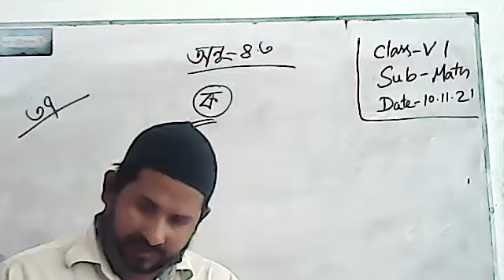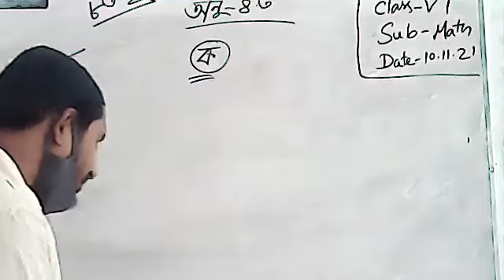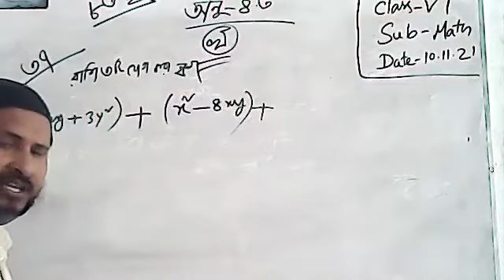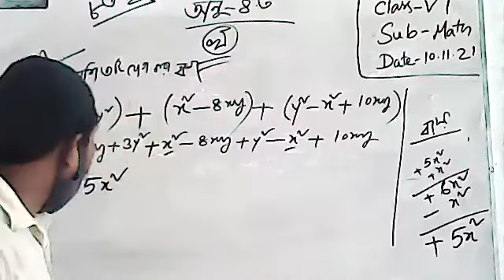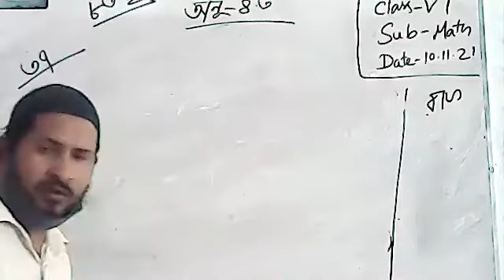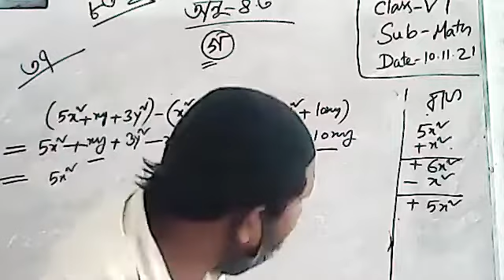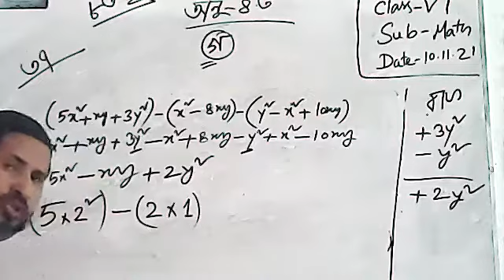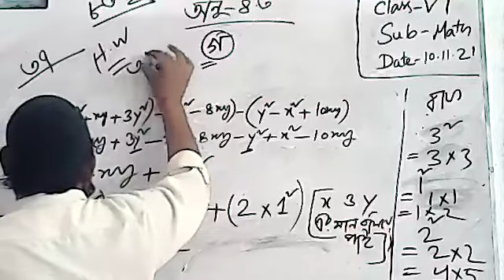Class 6 Math